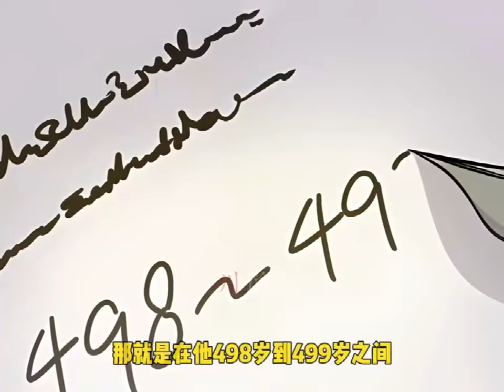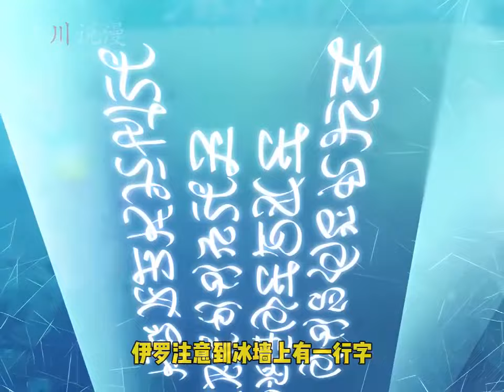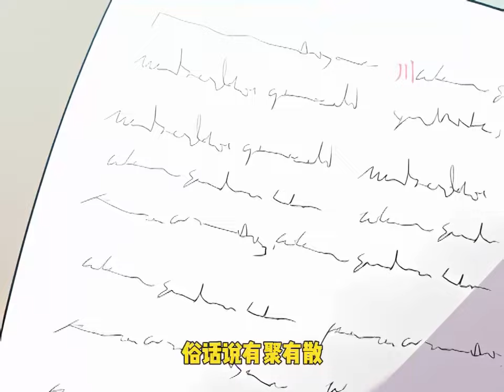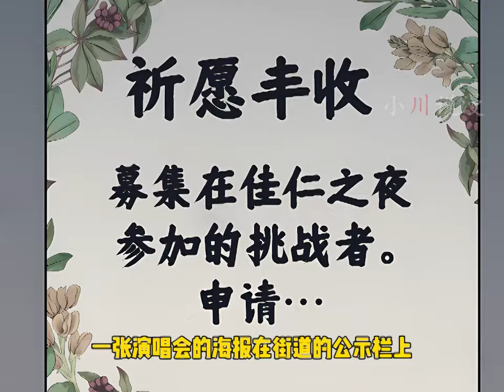最新《绝症龙的生存法则》第1至76集我转生成龙了，一条身患绝症的龙，但可不要小瞧了我。 因为我可是觉醒了四种元素之力！肥猫解说漫